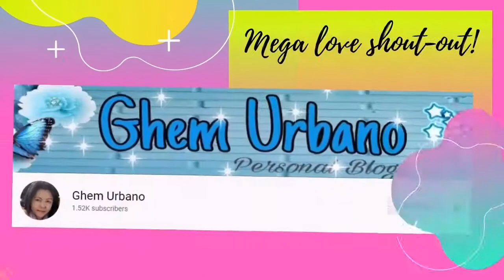Floral watercolor tutorial on black paper! | 🧡🇵🇭090420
In this tutorial, you will learn step-by-step on how to do watercolor floral
on black paper. This is very easy to do and a geat ideas for beginners.

See my progress, learn techniques and enjoy art!

Materials used:
-Tokyo Finds Galaxies pearlized watercolor
-brush #8
-clean water
-tissue paper.

Hope this tutorial will help you.
Don't forget to tap ng bell button so you won't miss any of my videos.

Please like & follow me @Calligraphy by Coney